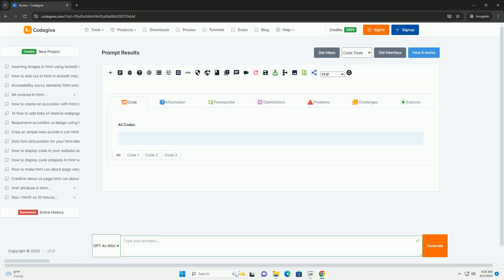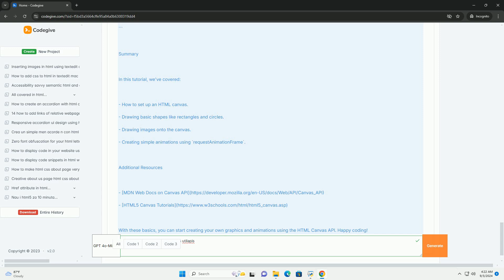1 aprendamos juntos html canvas utilapis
"aprendamos juntos: html canvas utilapis" explores the functionality and versatility of the html canvas element in web development. the html canvas provides a powerful interface for drawing graphics on the fly, enabling developers to create dynamic visual content such as charts, animations, and games. utilapis enhance the standard canvas capabilities by offering predefined functions and utilities that simplify complex tasks, allowing for more efficient coding practices. this resource emphasizes the importance of understanding the underlying concepts of the canvas api, including coordinate systems, rendering contexts, and event handling. by leveraging utilapis, developers can streamline their workflow, reduce boilerplate code, and focus on creative aspects of their projects. the summary highlights the significance of mastering these tools for building interactive and visually engaging web applications, catering to both beginners and experienced developers looking to enhance their skills in graphics programming.

python canvas methods
python canvas text
python canvas draw
python canvas colors
python canvas

python canvas methods
python canvas text
python canvas draw
python canvas colors
python canvas
python canvas library
python canvas create rectangle
python canvas api
python canvas create text
python canvas documentation
python html to pdf
python html generator
python html library
python html2text
python html to markdown
python html template
python html escape